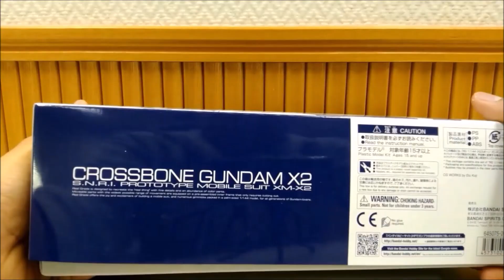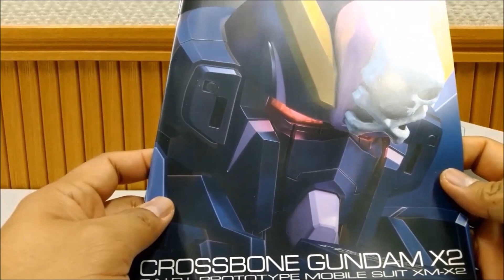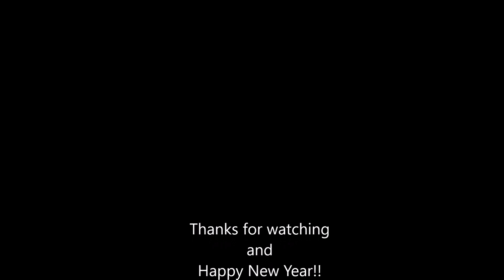P-Bandai RG Crossbone Gundam X2 Review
New aesthetics, new parts and new gimmicks. Is the Crossbone Gundam X2 worth the money? What could you do to improve it? Check this video out!